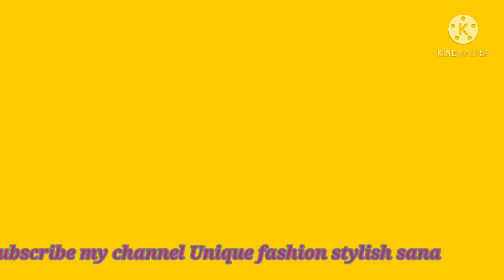Alkaram summer collection 2021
Unique fashion stylish sana best stylish designe in my video Alkaram summer collection 2021